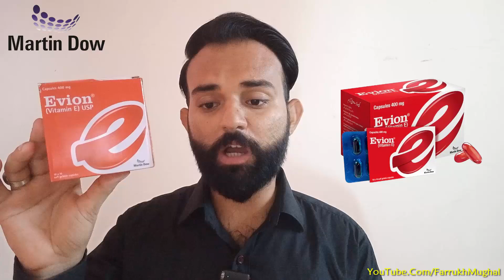Hair Fall Solution | Biotin & Folic Acid Tablets | Vitamin E Capsules | Biotin & Keratin Shampoo